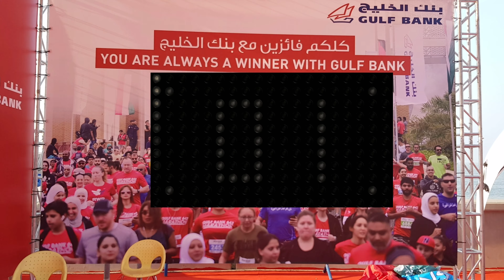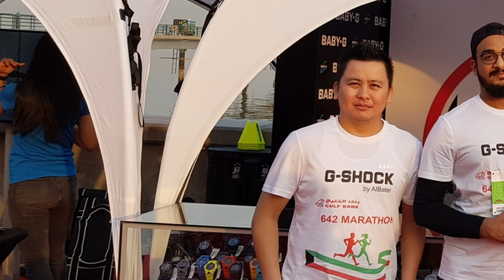KUWAIT GULF MARATHON